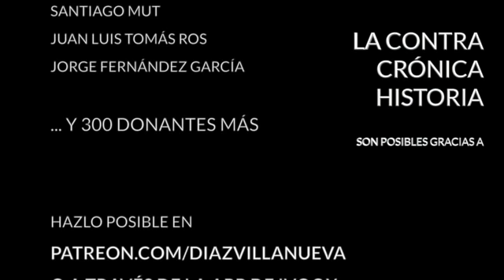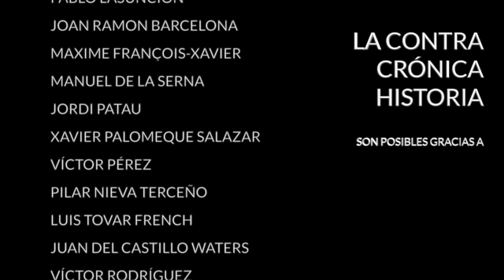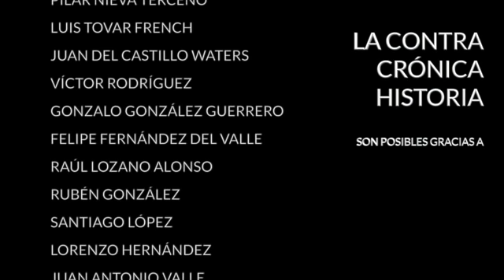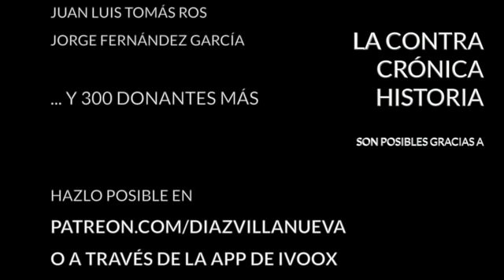La ContraRéplica - El matrimonio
Temas tratados en la edición de La ContraRéplica de esta semana:

- Google se marcha a Portugal
- Las críticas a Amancio Ortega
- La querencia por opositar
- El matrimonio
- El buque Juan Carlos I visita Bilbao

· Twitter... @diazvillanueva

Encuentra mis libros en: